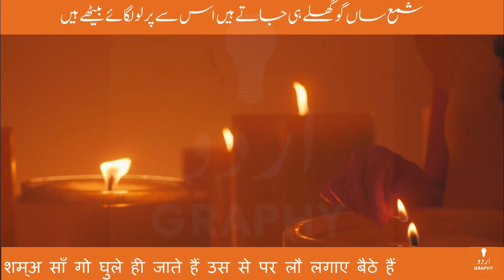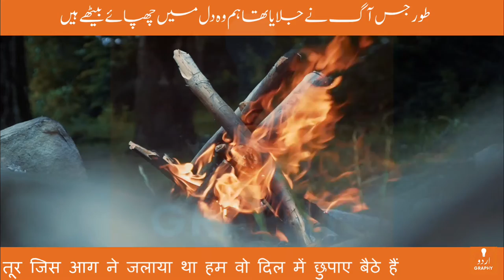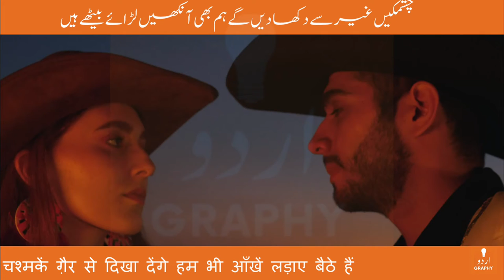Hasti Koi Aisi Bhi Hai Insaan Ke Sewa Aur | Najm Afandi Poetry Urdu | Voice by Tausif | Urdugraphy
Poet: Najm Afandi | نجم آفندی | नज्म आफ़न्दी

ہستی کوئی ایسی بھی ہے انساں کے سوا اور مذہب کا خدا اور ہے مطلب کا خدا اور

پھر ٹھہر گیا قافلۂ درد سنا ہے شاید کوئی رستے میں مری طرح گرا اور

اک جرعۂ آخر کی کمی رہ گئی آخر جتنی وہ پلاتے گئے آنکھوں نے کہا اور

منبر سے بہت فصل ہے میدان عمل کا تقریر کے مرد اور ہیں مردان وغا اور

اللہ گلہ کر کے میں پچتایا ہوں کیا کیا جب ختم ہوئی بات کہیں اس نے کہا اور

کیا زیر لب دوست ہے اظہار جسارت حق ہو کہ وہ ناحق ہو ذرا لے تو بڑھا اور

دولت کا تو پہلے ہی گنہ گار تھا منعم دولت کی محبت نے گنہ گار کیا اور

یہ وہم سا ہوتا ہے مجھے دیکھ کے ان کو سیرت کا خدا اور ہے صورت کا خدا اور

हस्ती कोई ऐसी भी है इंसाँ के सिवा और मज़हब का ख़ुदा और है मतलब का ख़ुदा और

फिर ठहर गया क़ाफ़िला-ए-दर्द सुना है शायद कोई रस्ते में मिरी तरह गिरा और

इक जुर्रा-ए-आख़िर की कमी रह गई आख़िर जितनी वो पिलाते गए आँखों ने कहा और

मिम्बर से बहुत फ़स्ल है मैदान-ए-अमल का तक़रीर के मर्द और हैं मर्दान-ए-विग़ा और

अल्लाह गिला कर के मैं पचताया हूँ क्या क्या जब ख़त्म हुई बात कहीं उस ने कहा और

क्या ज़ेर-ए-लब दोस्त है इज़हार-ए-जसारत हक़ हो कि वो नाहक़ हो ज़रा लय तो बढ़ा और

दौलत का तो पहले ही गुनहगार था मुनइ'म दौलत की मोहब्बत ने गुनहगार किया और

ये वहम सा होता है मुझे देख के उन को सीरत का ख़ुदा और है सूरत का ख़ुदा और

hastī koī aisī bhī hai insāñ ke sivā aur maz.hab kā ḳhudā aur hai matlab kā ḳhudā aur

phir Thahar gayā qāfila-e-dard sunā hai shāyad koī raste meñ mirī tarah girā aur

ik jurra-e-āḳhir kī kamī rah ga.ī āḳhir jitnī vo pilāte ga.e āñkhoñ ne kahā aur

mimbar se bahut fasl hai maidān-e-amal kā taqrīr ke mard aur haiñ mardān-e-viġhā aur

allāh gila kar ke maiñ pachtāyā huuñ kyā kyā jab ḳhatm huī baat kahīñ us ne kahā aur

kyā zer-e-lab dost hai iz.hār-e-jasārat haq ho ki vo nāhaq ho zarā lai to baḌhā aur

daulat kā to pahle hī gunahgār thā mun.im daulat kī mohabbat ne gunahgār kiyā aur

ye vahm sā hotā hai mujhe dekh ke un ko sīrat kā ḳhudā aur hai sūrat kā ḳhudā aur